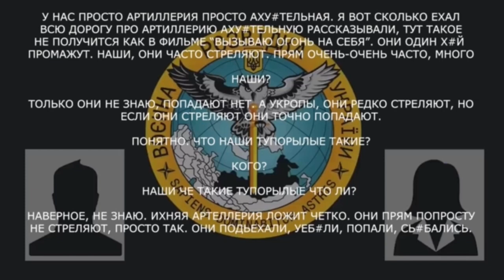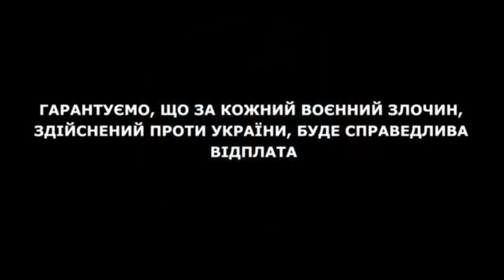«У нас артиллерия просто аху#тельная. Они один х#й промажут»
Військовий рф про події на фронті, нервові зриви та влучність української артилерії.